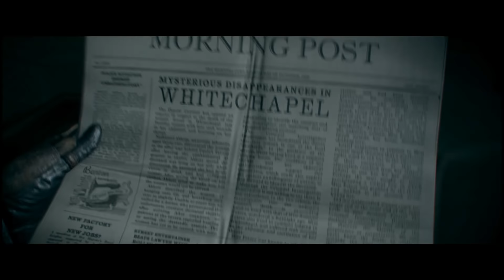Let's Play The Order 1886 Gameplay PS4 Deutsch Part 1 - Immer ein Ritter - The Order 1886 German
The Order 1886 Deutsch kaufen

In The Order: 1886 wird Geschichte neu geschrieben. Es ist eine Zeitreise in das einzigartige London des Viktorianischen Zeitalters. Hier treffen Mythen und Technologie gleichermaßen aufeinander. Als Mitglied eines Elite-Ritterordens trittst du einem jahrhundertalten Krieg bei, der den Lauf der Geschichte für immer verändern wird.

Der technische Fortschritt steht im Mittelpunkt einer Schlacht gegen einen mächtigen und uralten Feind. Diese findet fast 40 Jahre nach der Industriellen Revolution statt. Aber im Gegensatz zur tatsächlichen Geschichte wird die Industrielle Revolution bei The Order: 1886 durch das Wettrüsten der Menschen ausgelöst, die Waffen als Mittel zum Überleben in einem jahrhundertealten Krieg benötigen. Die technologischen Fortschritte, die von einigen der besten Köpfe dieser Zeit erfunden wurden, geben den Menschen erstmals in ihrem Kampf die Möglichkeit, die Oberhand zu gewinnen. Im Spiel übernimmt der Spieler die Rolle des Ritters Galahad, und trifft auf echte historische Charaktere, mit denen sich Komplotte schmieden lassen und die Galahad bei seiner Mission unterstützen. Der Spieler wird nicht nur Zeuge der Ereignisse, sondern ist aktiv daran beteiligt, die Geschichte umzuschreiben.

Neoviktorianisches London

Der Spieler bewegt sich durch das London des viktorianischen Zeitalters und trifft auf alle bekannten Wahrzeichen wie den Palast von Westminster, Mayfair, Whitechapel, den Kristallpalast, Big Ben und das Londoner U-Bahn-System. Doch es ist nicht das London, wie wir es kennen. Gewaltige Luftschiffe patrouillieren den Himmel und elektrische Züge durchqueren die Stadt auf Hochbahngleisen oberhalb der geschäftigen Straßen.

Unmenschliche Gegner

In The Order 1886 kämpft der Orden an zwei Fronten. Vor Jahrhunderten erschienen gefährliche Gegner namens Halbblüter. Mit unmenschlicher Stärke und Geschwindigkeit war diese übernatürliche Bedrohung der Menschheit scheinbar überlegen. Um die Halbblüter zu bekämpfen, wurde ein Eliteorden aus Rittern gegründet, der die Menschheit vor dieser tödlichen Gefahr beschützen soll. Durch eine geheimnisvolle Flüssigkeit namens Schwarzwasser gestärkt, sind die Ritter des Ordens in der Lage, ihre Wunden zu heilen und ihre Lebensdauer zu verlängern, um sich diesem übernatürlichen Feind zu stellen.

Doch es erhebt sich in der Stadt eine Rebellion, die den bereits brüchigen Frieden bedroht. Strenge Sicherheitsvorkehrungen, die an einen Überwachungsstaat erinnern, und die immer größer werdende Kluft zwischen Arm und Reich lassen in den Bürgern Londons die Wut gegen diejenigen aufsteigen, die sie für ihr Leid verantwortlich machen. Die Rebellion wächst, und die Rebellen werden immer kühner.

Der Orden

Galahad stehen drei treue Gefährten zur Seite – jeder von ihnen mit einer eigenen, jahrhundertealten Geschichte und Erfahrungen, die sie in den Kampf einbringen.

 Neben der Handlung und der Szenerie kommt dem filmischen Aspekt des Spiels eine besondere Bedeutung zu. Angefangen von den Objektiven über die Beleuchtungstechnik bis hin zum Grading wird ein visuelles Gefühl herbeigeführt, das man bisher nur in Filmen erleben konnte.

Erdacht und entwickelt wurde The Order 1886 von den Ready At Dawn Studios, den Spiele-Profis hinter God of War: Chains of Olympus (PSP Game of the Year) und God of War: Ghost of Sparta und Daxter. Das Studio ist dafür bekannt, die Hardware bis zum letzten Bit auszureizen und konzentriert sich nun vollständig auf PlayStation 4.